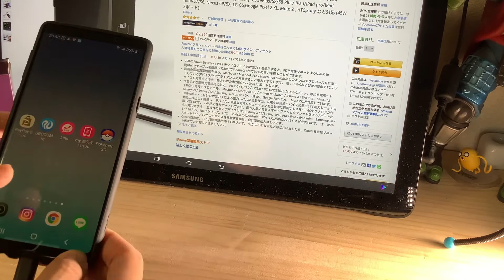【レビュー】Nintendo Switch、Mac bookも充電可能。2000円台でおすすめの45W PD 高速充電対応のUSB充電器の紹介！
そういえば…
この動画撮影と編集は
だけで試みてみました！

今回紹介した充電器はOmarsから出ている45W　PD (power Delivery)対応のUSB充電器。

大きい出力が必要なNintendo Switchも問題なく、スペック上ではMac BookやMac Book Proも充電可能なようです。

価格も２５００円と手頃。